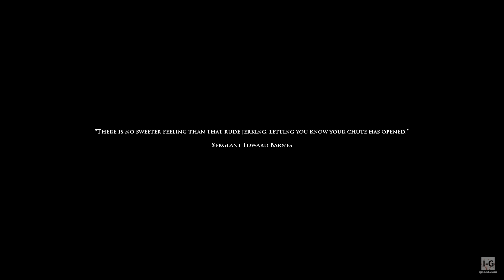WW2 - US Paratroopers in Holland - Operation Market Garden - Medal of Honor Airborne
This is a video of the US Paratroopers landing in Holland during Operation Market Garden, fighting against the German Army, securing the city of Nijmegen, then securing an important bridge, simulated in Medal of Honor Airborne.

Medal of Honor: Airborne is a World War II first-person shooter video game, developed by EA Los Angeles, and released worldwide on Mobile phones in August 2007, on Microsoft Windows and Xbox 360 in September 2007, and on PlayStation 3 in November 2007.